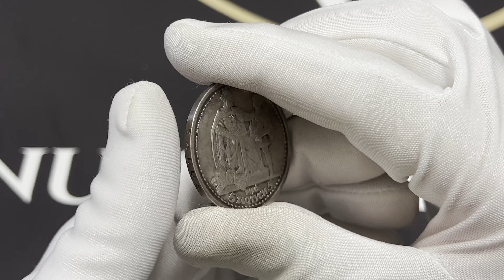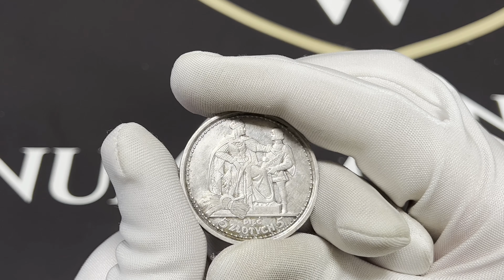Konstytucja, 5 złotych 1925 - RZADKA, 81 perełek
Rzadka i niezwykle efektowna moneta II RP, tzw. "Konstytucja". Jedna z najbardziej pożądanych monet przez kolekcjonerów okresu II RP. Zasadniczo jest to ikona mennictwa II Rzeczypospolitej. Odmiana wybita stemplem płytkim, z 81 perełkami w otoku, z okazji uchwalenia Konstytucji Rzeczpospolitej, która mimo rozporządzenia Ministra Skarbu nigdy nie trafiła do obiegu. Projekt autorstwa Stanisława Lewandowskiego. Ponadprzeciętny, ładny egzemplarz o przyjemnej, naturalnej prezencji. Dużo menniczej świeżości i połysku, szczególnie na awersie. Pozycja o bardzo niskim nakładzie, rzadko występująca w handlu.
Konstytucja, która cieszy. Piękny detal, świeże lustro i urokliwa naturalna patyna.